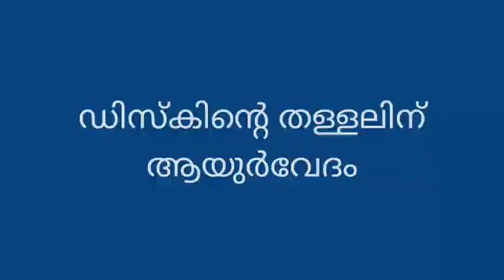നടുവേദന കാരണവും പ്രതിവിധിയും |Low back pain causes & remedies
നടുവേദനയുടെ കാരണങ്ങൾ.

എന്താണ് ഡിസ്ക്?

ഡിസ്കിന്റെ തള്ളൽ എങ്ങനെ സംഭവിക്കുന്നു?

ഡിസ്കിന്റെ തള്ളലിനുള്ള പ്രതിവിധികൾ.

നടുവേദന അറിയേണ്ടതെല്ലാം.